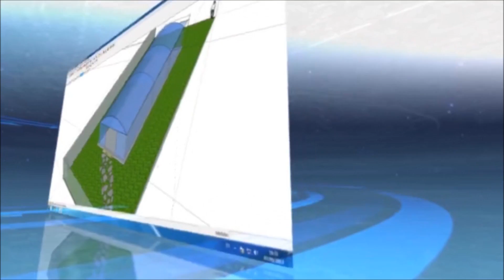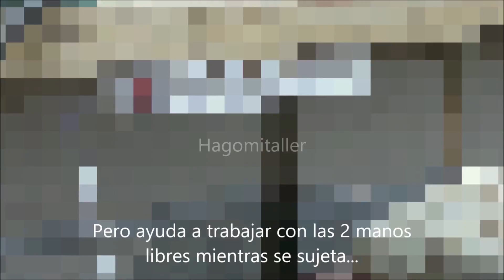Instalar base múltiple en mostrador de madera HMT nº 12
Sigo en el proceso de construcción de mi taller.